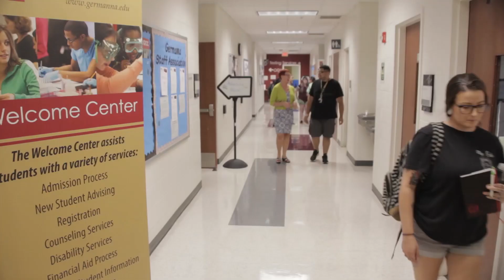Germanna student overcomes Tourette’s, earns scholarship at William & Mary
VIDEO: Germanna transfer student Lucas Mosiniak is now at William & Mary, where, at age 18, he was accepted as a junior and given a full scholarship.
“Mosiniak, who has overcome Tourette’s Syndrome, had been a student at Germanna’s Gladys P. Todd Academy, which provides a unique opportunity for area high school students from financially challenged or first-generation college families to graduate from high school with their associate’s degree.
The program, which is available to students attending either James Monroe High School or Spotsylvania High School, covers tuition, fees and books. It provides laptops to the students, who also receive tutoring, advising and academic counseling at no cost.
“He was diagnosed with Tourette’s as well as anxiety and obsessive-compulsive disorder, when he was a third-grader.
“Tourette’s manifests differently in different people. For Mosiniak, it took the form of throat-clearing and motor tics—small, involuntary movements that would draw people’s attention, especially when he was in elementary school.
‘Kids love to point out things that are different,’ he said. ‘I thought [the tics were] my fault.’
“Now, Mosiniak said, thanks to good friends who accepted him as he was, he doesn’t think of himself as any different from others.
‘[Tourette’s] is just a part of who I am,’ he said.” —Adele Uphaus, The Free Lance-Star